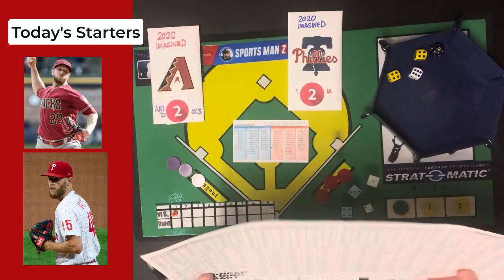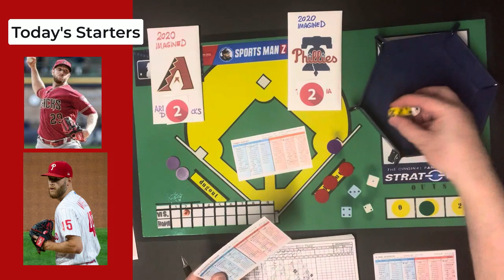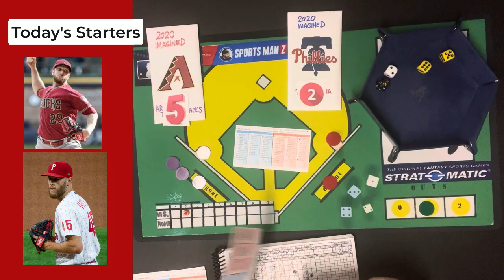Strat-O-Matic Baseball: 2020 D-Backs (37-43) vs. 2020 Phillies (28-52); GAME 81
The Philadelphia Phillies host the Arizona Diamondbacks in the final game of the 1st half of the 2020 season on June 6th at Citizen's Bank Park in Philadelphia. The Phillies, while doing a little better in various facets of the game of baseball, are still having trouble actually WINNING. This game will feature pitcher's Merrill Kelly of the Arizona Diamondbacks and Zack Wheeler of the Philadelphia Phillies. Neither team is doing particularly well, so maybe the Phillies have a shot at winning this game against Arizona.